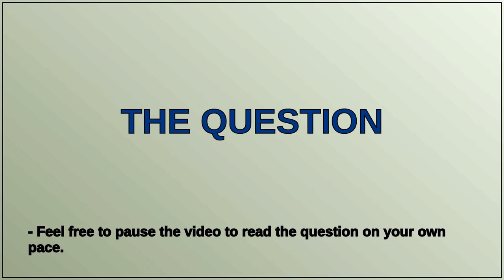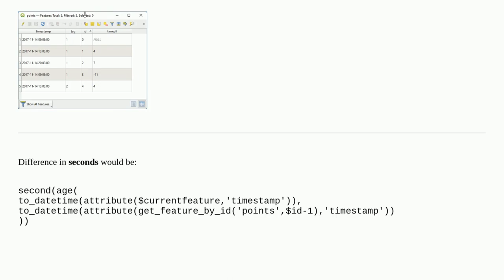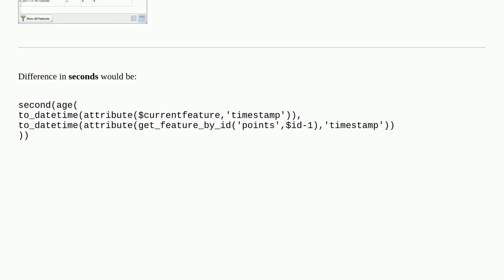Time difference between consecutive points QGIS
A special thanks goes out to the community

  qgis field-calculator